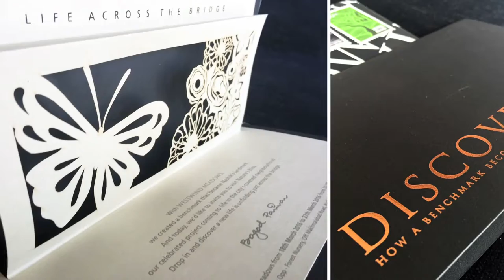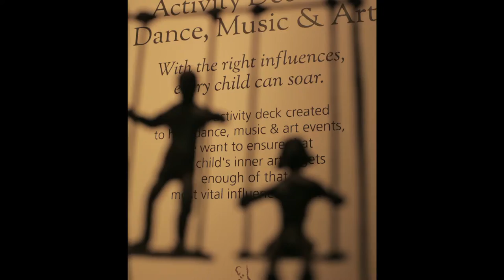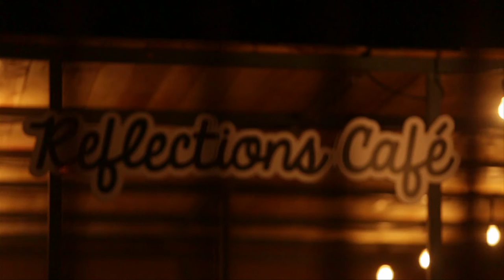Nature's Bliss Project Launch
Pitched as one of the finest riverside residences, the widely acclaimed project launch of Nature's Bliss is a result of an extensive collaborative effort with music composers, sculptors and graphic designers, all curated and strategised by Team @ GB.
This launch has become a benchmark for top quality experiences across site, outdoors and collaterals.